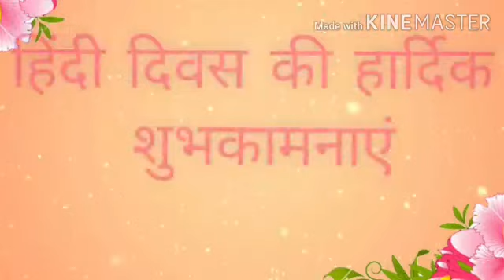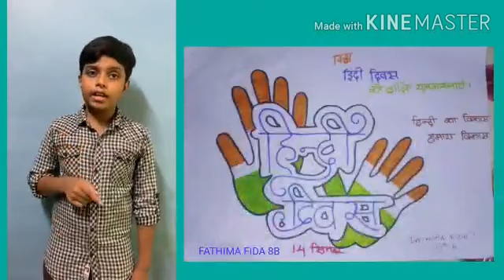NATIONAL HINDI DAY